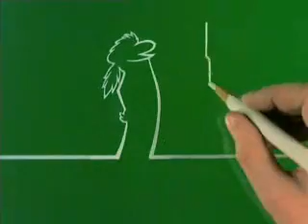La Linea 132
By Osvaldo Cavandoli

The funny 'Agostino Lagostina' is back again...